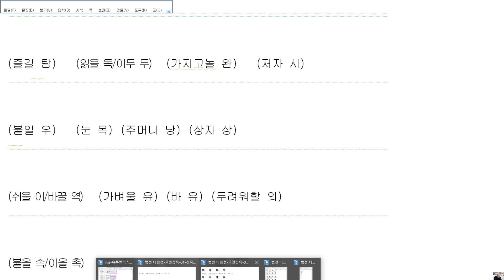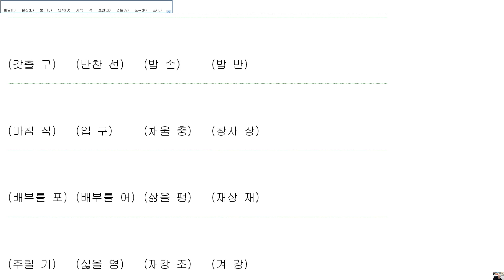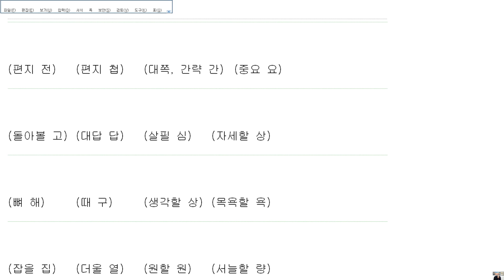[nss-고전강독-001-천자문] 27 쓰기8